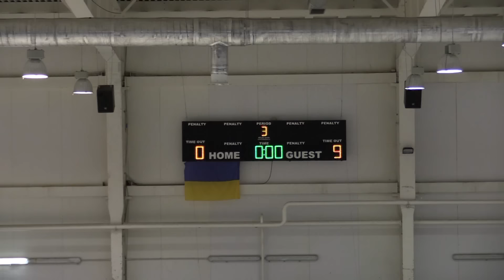Обзор матча Льдинка-Компаньон - Донбасс - 0-9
"Льдинка-Компаньон" – "Донбасс" – 0:9 (0:2, 0:4, 0:3)

Шайбы: 0:1 Буценко (Кочетков), 03:04, 0:2 Бабинец (Буценко, Кочетков), 06:33, 0:3 Чердак (Кузьмик), 26:15, 0:4 Кузьмик (Захаров, Петрухно), 32:24, 0:5 Буценко (Бабинец, Кочетков), 35:49, 0:6 Кузьмик (Григорьев, Катрич), 39:59, 0:7 Захаров (Горбань), 48:56, 0:8 Чердак (Кузьмик, Захаров), 49:28, 0:9 Алексюк (Кочетков), 51:50,